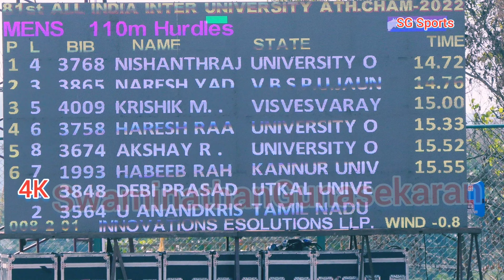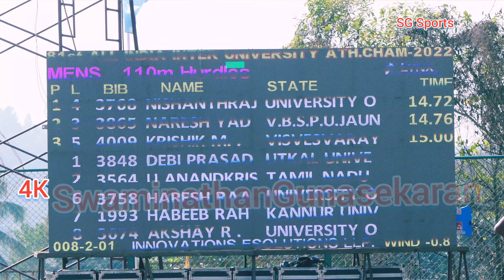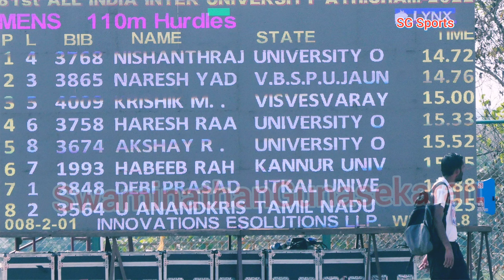110m hurdles semi-1 Nishanthraja Vs Naresh Yadav All India inter Uni Athletics championships 2021-22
110m hurdles semi-1 All India inter University Athletics championships 2021-22
Result
1.Nishanthraja 3768 University of Madras. 14.72
2.Naresh yadav VBSPU Jaunpur Uni. 14.70
3.Krishik M 4009 Vishveshvaraya TQ . Uni. 15.00
4.Haresh Raam V V 3758 University of Madras. 15.33